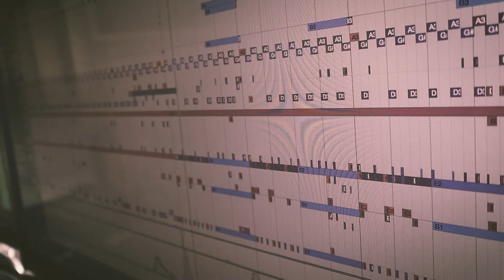The Sin Collector: Repentless OST - Chase And Destroy